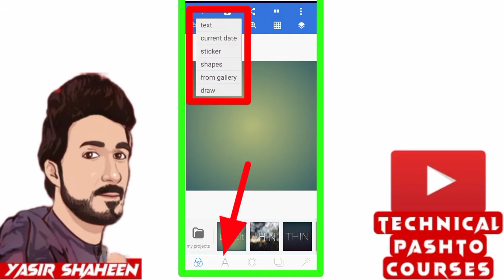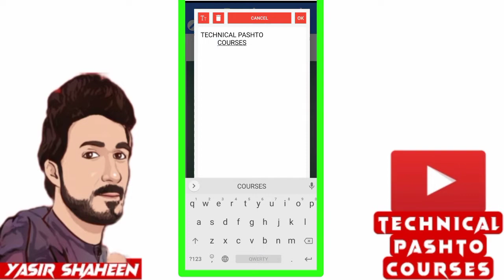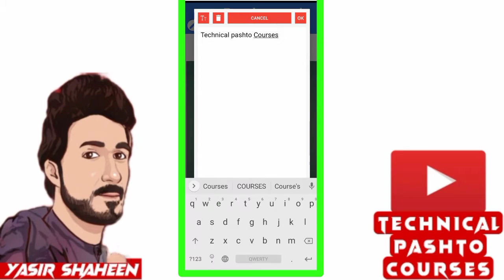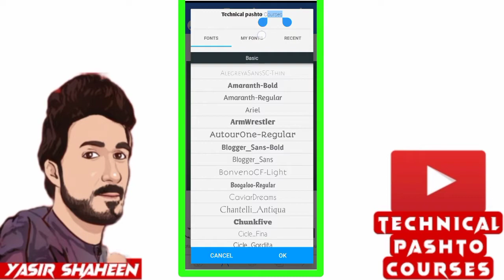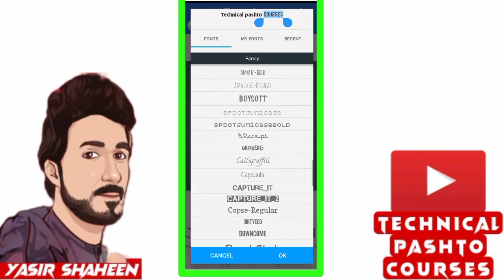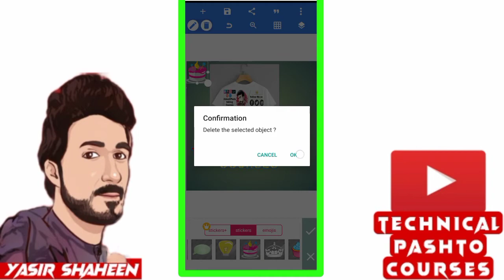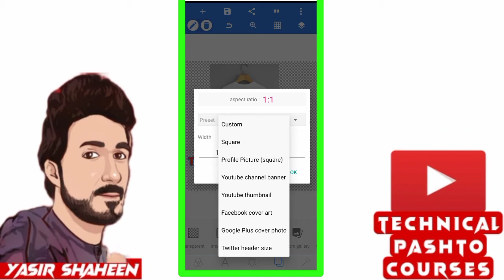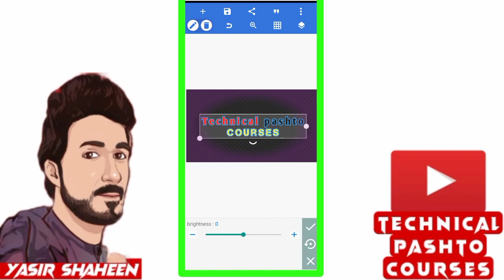Pixelab Photo Editing Full Tutorial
how to learn Pixelab Full Tutorial In Pashto A to z Complete Course on TechnicalPashtocourses.

Subscribe Contact Me Telegram channel Instagram Facebook *Facebook Fanpage thanku for watching😊 My App X/view?usp=drivesdk About TechnicalPashtocourses is a YouTube Channel,Where you will find photo editing videos in Pashto Urdu, Ihope this video was usefull and you liked it, If youdid press the subscribe up button.